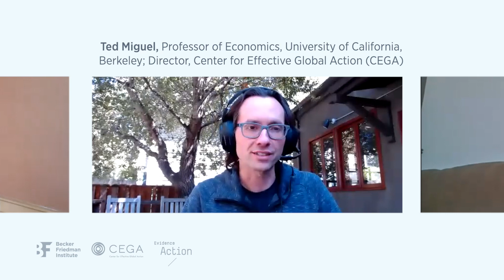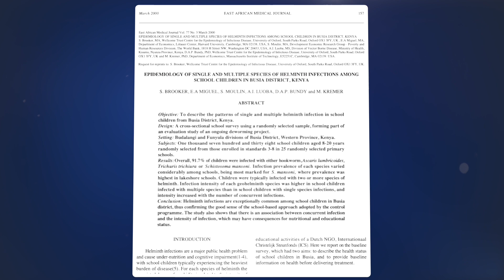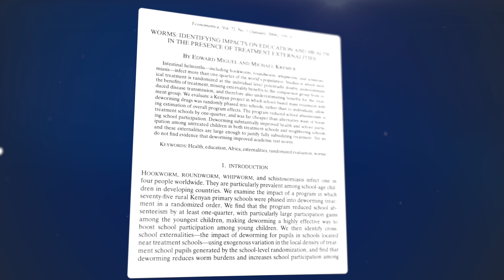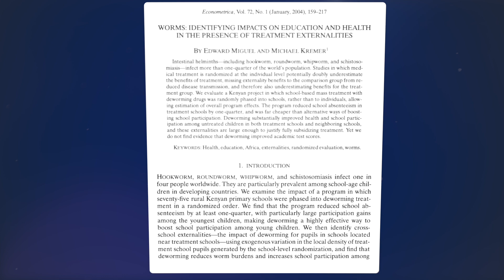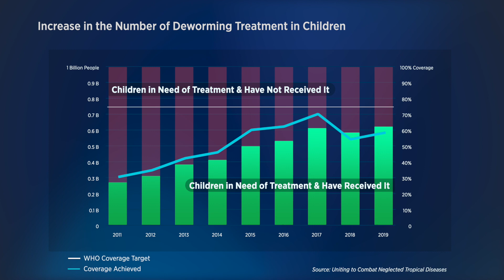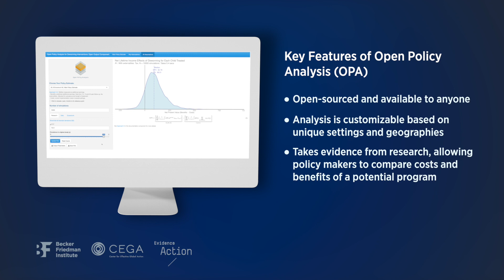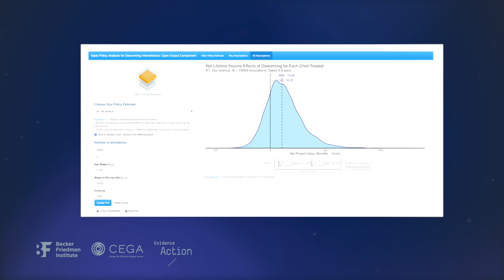The Economic Impacts of Deworming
Learn how a simple, low-cost public health program can generate extraordinarily high and sustained social and economic returns, and how new research is informing policy decisions affecting millions of lives. A first-of-its-kind longitudinal study shows that children treated for intestinal worms—which affect more than 1 billion children worldwide and cause adverse health outcomes, impaired cognitive development, reduced school attendance and more—have better jobs, higher wages and a higher standard of living than those who were not treated, even twenty years later. This video reviews the impacts of mass school-based deworming programs in Kenya, how research continues to inform global deworming policy, and new practical tools—for example a Deworming Open Policy Analysis—to further translate evidence into real-world policy decisions.

For more on the research, view the Journal Article in PNAS

Dive Deeper on the Economic Impacts of Deworming — Watch the Extended Three-Part Conversation: